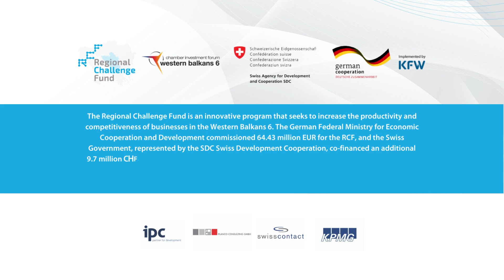Cooperative Training Benefits for Enterprises - Regional Challenge Fund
What do enterprises get by participating in Cooperative Training (CT)?

CT enables enterprises to:
✅ Reduce recruitment costs and time
✅ Reduce the risk of recruiting unqualified and inappropriate staff
✅ Contribute to the development of human resources within the company
✅ Exchange knowledge and technology transfer with VTIs which leads to work process innovation
✅ Improve the image by including CT in the Corporate Social Responsibility strategy